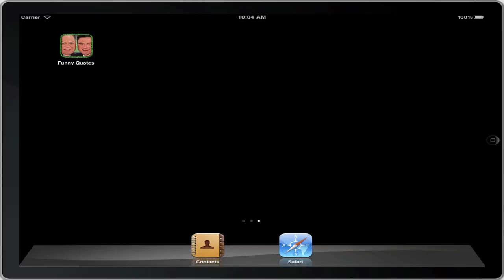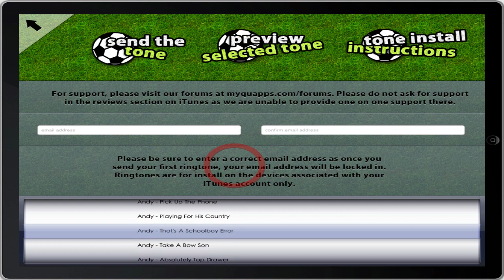Andy Gray & Richard Keys - New iPhone & iPad app.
A small video of our Andy Gray & Richard Keys iPhone and iPad app called "Andy Gray & Richard Keys - Funniest Football Quotes". Submitted to Apple for approval on 22nd Jan 2011.